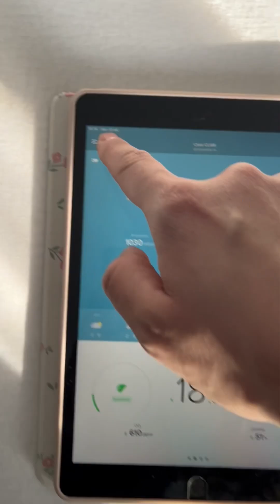Pannello solare ad aria calda, stufa solare o convettore solare - Mi riscaldo GRATIS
Ciao a tutti ragazzi, in questo video vedremo come scaldo e deumidifico GRATIS la camera da letto appena ristrutturata. Utilizzo un metodo alternativo e sostenibile che viene installato nei paesi nordici da molto tempo. Tutto ciò grazie ad un pannello solare che genera aria calda, detto anche convettore solare (una specie di stufa solare).
Questo pannello sfrutta il principio dell’effetto serra per generare calore, associato ad il colore nero del pannello, integrando un pannello solare classico che genera la giusta quantità di energia per azionare una ventola.
Tutto il sistema è indipendente dalla casa, non bisogna collegare nessun elemento a nessun impianto. Per assurdo, basta solo forare il muro ed il gioco è fatto!
Io ho acquistato questo articolo su Amazon ma si trova anche su eBay. Ho acquistato su Amazon perché per esperienza posso sbilanciarmi e dire che l’assistenza Amazon è nettamente migliore di eBay.
In questo video, troveremo anche delle analisi sulla temperatura e livello di umidità che genera questo pannello, oltre a vari confronti con le altre stanze dell’abitazione in cui è installato.
Il pannello è installato da circa due anni, quindi ho uno storico relativamente lungo per potervelo consigliare vivamente con dati monitorati costantemente.
Questo sarà solo un brevissimo video di confronto fra temperatura esterna (4,6° C) e la temperatura generata dal pannello (34° C).